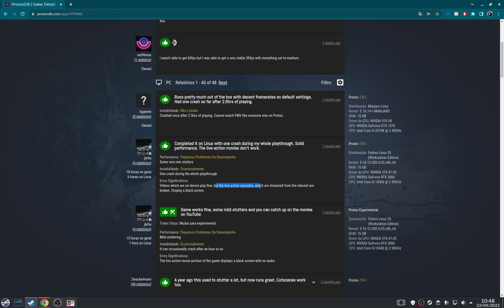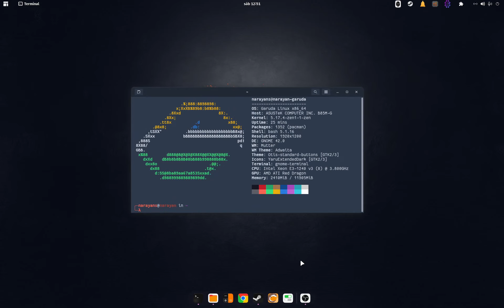Quantum Break - Linux Mint vs. Garuda Linux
OS: Linux Mint / Garuda Linux
Setup:
RX 570 4gb GDDR5
Xeon E3 1240 v3 3.4 ghz
12GB RAM 1600mhz (2x4 + 2x2)
Gamemax 500W 80 plus Bronze
SSD Somanbulist/SSD Goldfinger/SSD Kingspec/HD 1tb